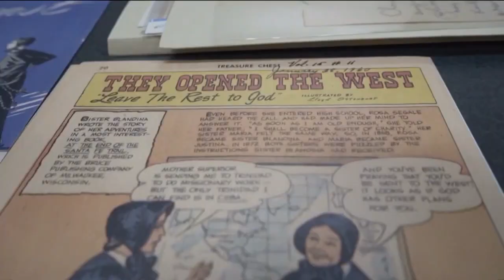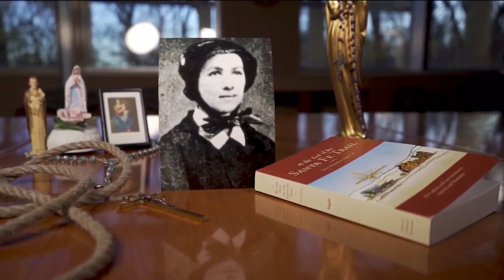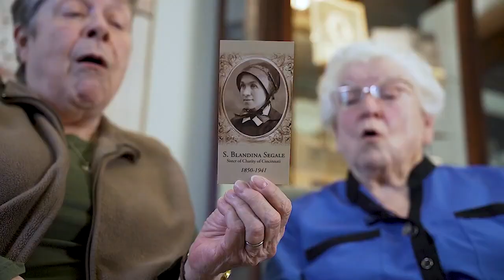Sister Blandina's order prays for her canonization, where does it stand?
A sister of charity is still on track to become a canonized saint